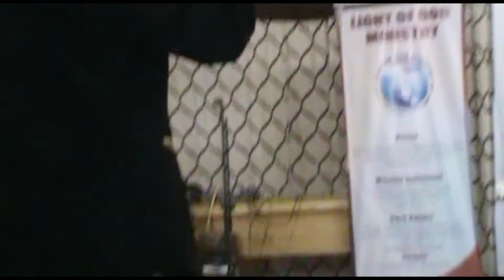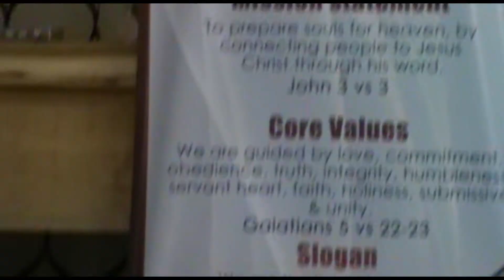Namibian Gospel Music Videos Live